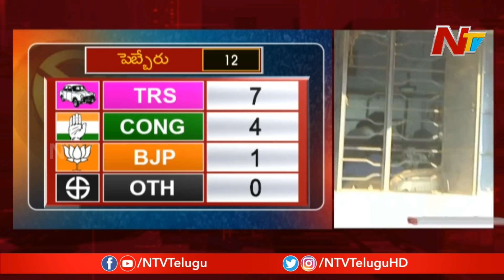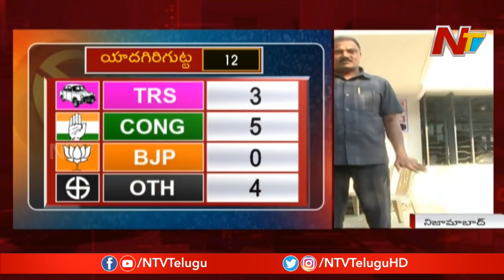Municipal Elections Results: TRS Leads In Majority Places @ Nizamabad | NTV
MunicipalElectionsResults: TRS Leads In Majority Places @ Nizamabad | NTV